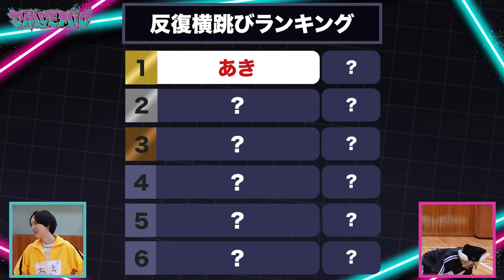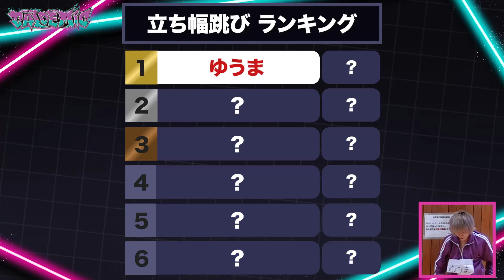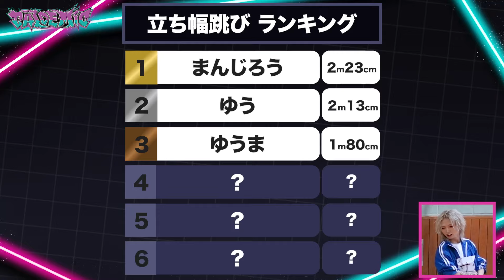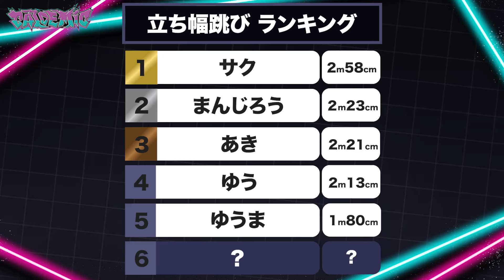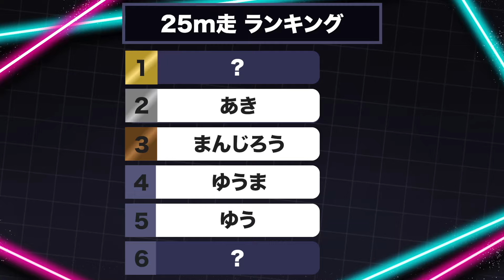【体力測定】これで人気No1が決まる！？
2024年1月31日始動！！超ギャルなアイドル！"ぎゃるでみっく"
6月25日渋谷WWWにて1stワンマンライブ決定！

꧁ꨄ Member ꨄ꧂